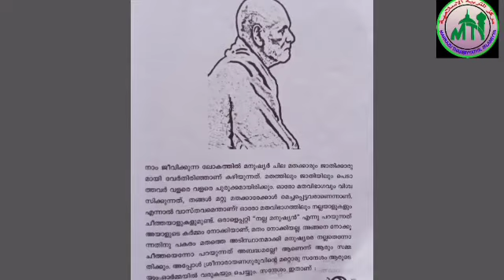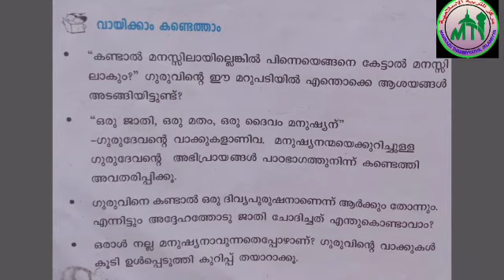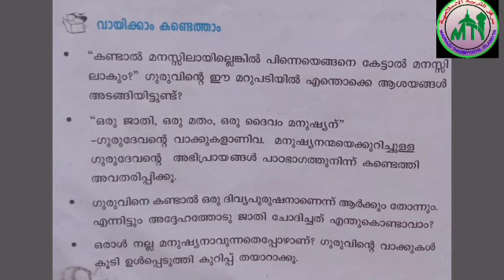V STD/MALAYALAM II/PART 13/11.12.2020/MARKAZ HIGHER SECONDARY SCHOOL/MALAYALAM MEDIUM